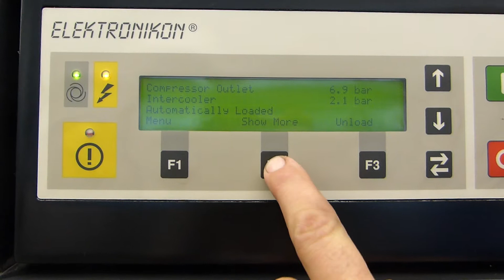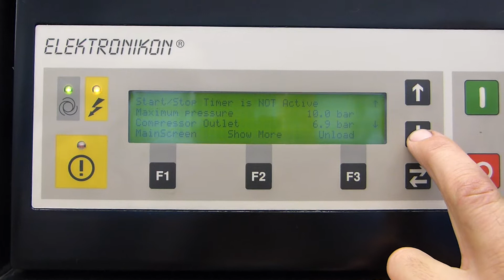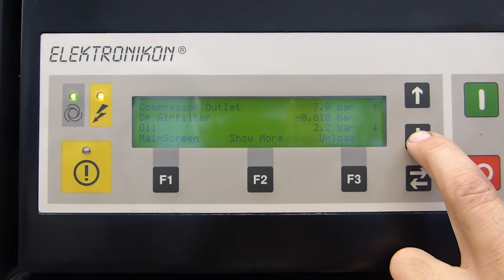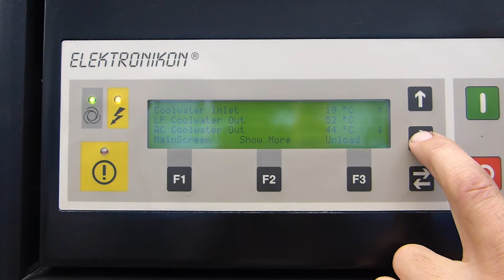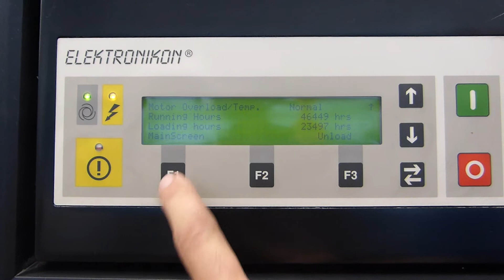used Atlas Copco ZR200 ref.006826 oil free air compressor from